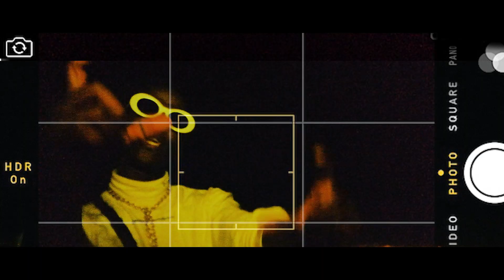Bravo Le Roux feat Tshezii- Long Street (Official Music Video)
Bravo Le Roux performing his debut music video for Long Street featuring Tshezii. The song is produced 3rdBackAndForth.

The Music Video is shot and edited:
Ebrahim Ebie Davids, under ETS Films

Directed:
Siviwe Mavala Yuyu and Ebrahim Ebie David’s

Download links